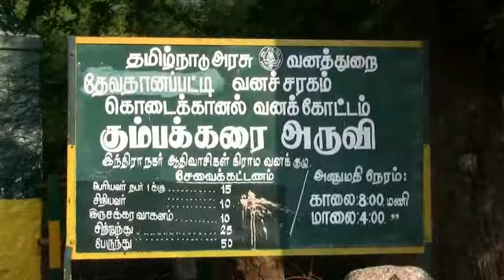20 08 2018 THENI NEWS KUMPAKKARAI OPAN VISUAL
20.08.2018 THENI NEWS  KUMPAKKARAI OPAN - VISUAL